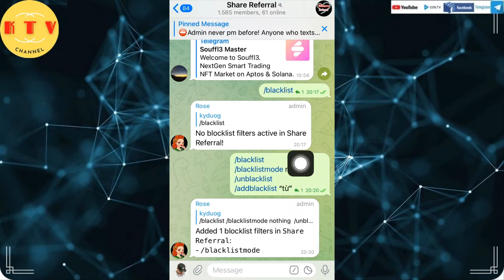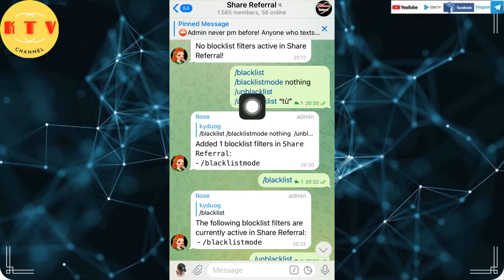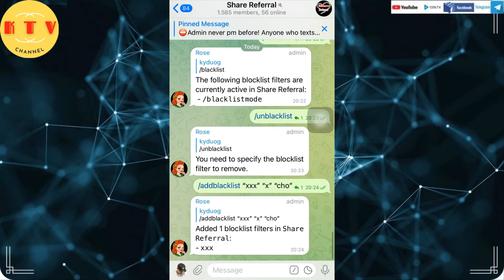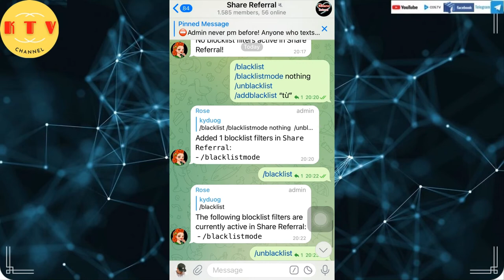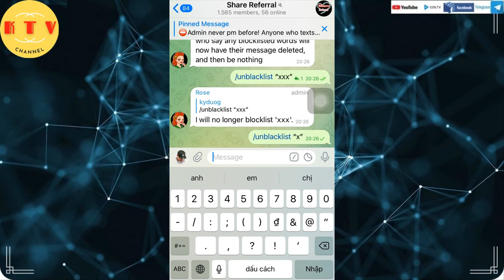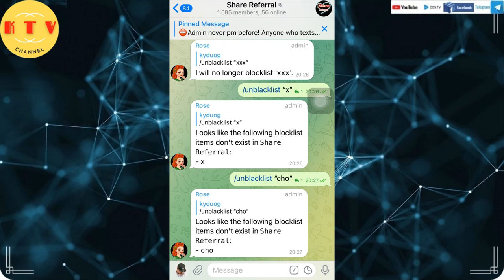Bot rose Xóa tin nhắn thô tục phản cảm group telegram